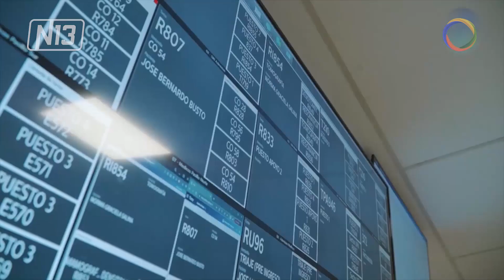Inteligencia artificial en el “Carrillo”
🔴 Aplican inteligencia artificial para optimizar las tareas en diferentes áreas del Hospital Central “Ramón Carrillo”. Con la premisa de jerarquizar al Hospital Central bajo su modalidad totalmente digital, esta herramienta permite optimizar la digitalización de cada uno de los sectores para obtener determinaciones que ayuden a un mejor desempeño.